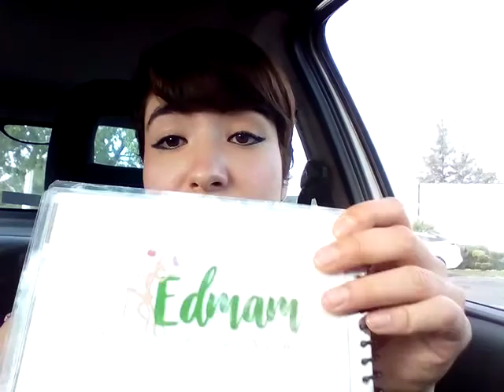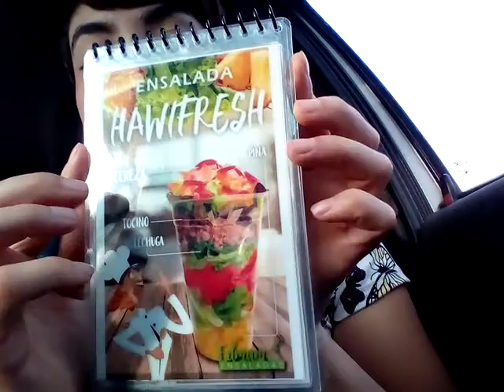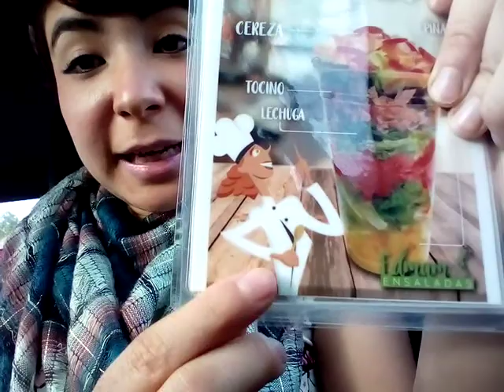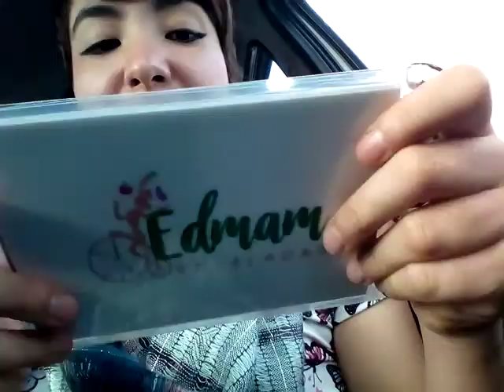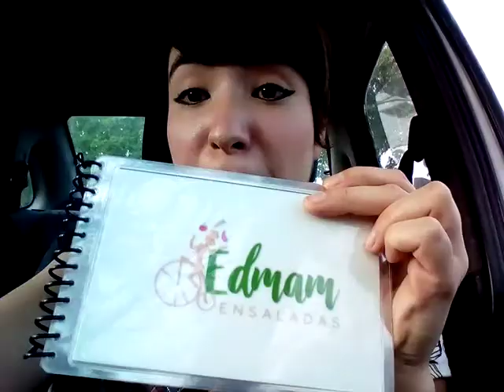Vlogs 05/ El resultado de la sección de fotos/ Menús terminados